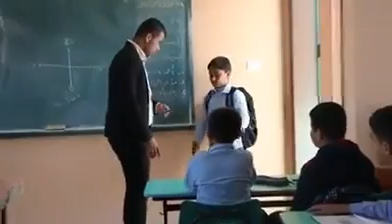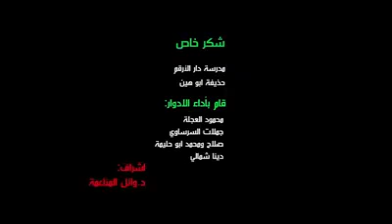فيلم قصير : ما وراء الفقر 😰